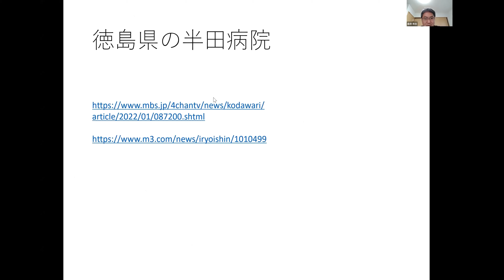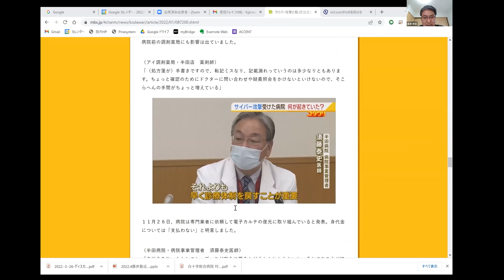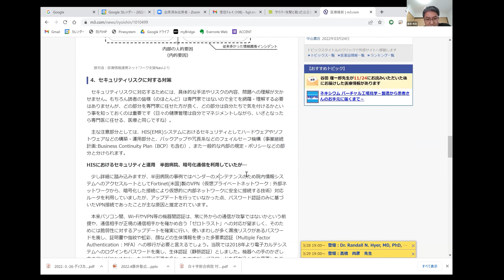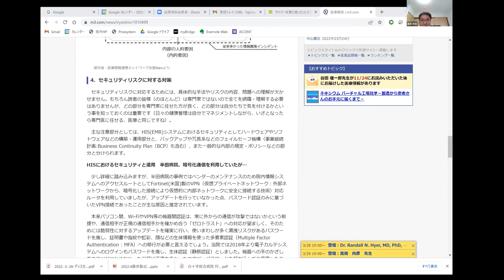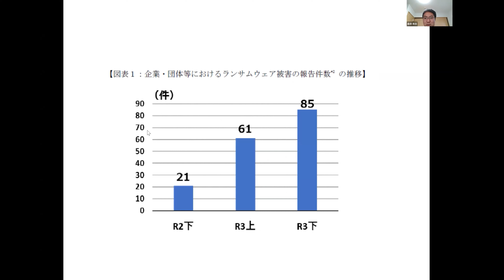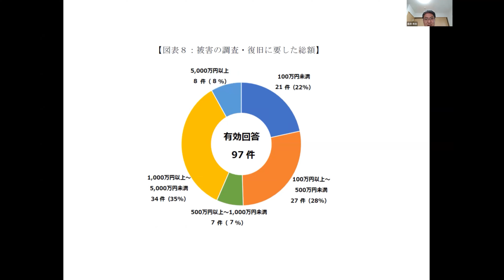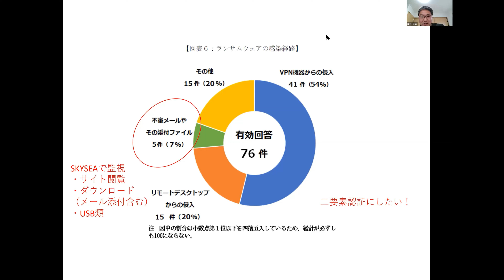医療経営藤井塾 ～マルウェア被害～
谷田病院の事務部長である藤井が隔月開催している医療経営藤井塾（主催：日本医療経営実践協会九州支部、日本医療企画）の公開動画です。

今回は医療機関の被害が増えているマルウェア対策についてです。

病院経営の経験を積みたい方は谷田病院の医療マネジメント職

専門のスキルがある方はスペシャリスト採用

事務長育成研修も受け付けております